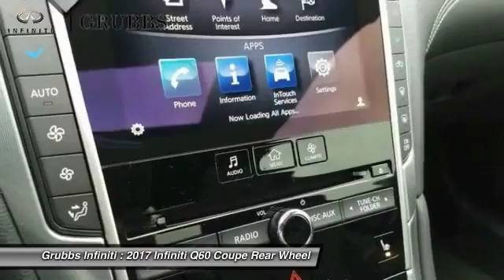2017 INFINITI Q60 Dallas Ft. Worth Grapevine 32328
Grubbs INFINITI
1500 E State Highway 114

* 2 LITER 4 Cylinder engine * * 2017 ** INFINITI * * Q60 * * 2.0T Premium * This 2017 INFINITI Q60 2.0T Premium is a great option for folks looking for top features like Bose sound system, a premium sound system, dual climate control, a power outlet, push button start, a backup camera, hill start assist, traction control, Bluetooth, and braking assist. It has a graphite shadow exterior and a lovely g/graphite interior. Looking for a new ride? Call today to see your options.